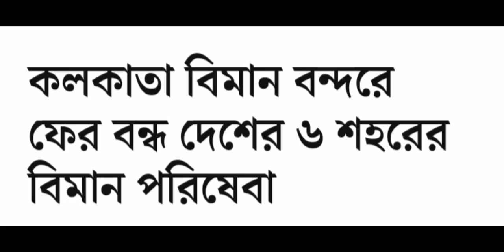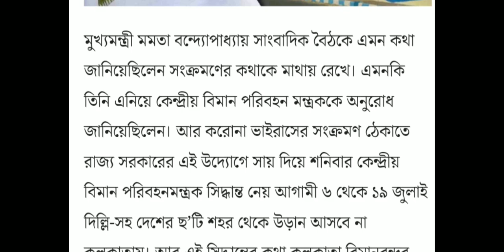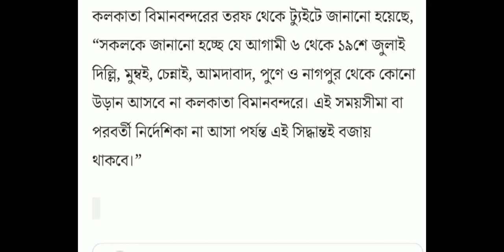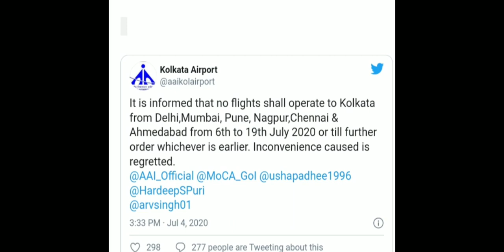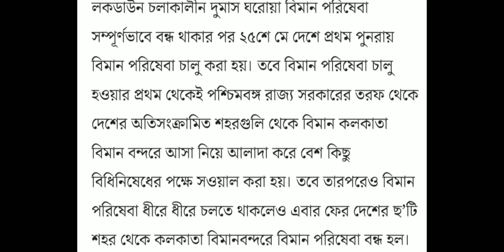Today Cancel All Kolkata Airport Flight News | Close Kolkata airport flight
About video:- we are talking about this video close Kolkata airport fligh and some flight is rejected like delhi,pune,Mumbai,nagpure and Chennai full details in video..

ABOUT SEARCH:-
1) close Kolkata airport flight
2) today close Kolkata airport flight
3) today cancel Kolkata airport flight
4) all Kolkata airport fligh cancel
5) cancel Kolkata airport flight
6) Kolkata airport cancelation news
7) BP Smart Support